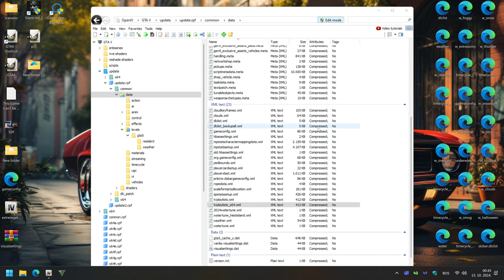𝐓𝐡𝐞 𝐔𝐥𝐭𝐢𝐦𝐚𝐭𝐞 𝐏𝐒𝟓 𝐏𝐑𝐎 𝐕𝐢𝐬𝐮𝐚𝐥 𝐄𝐱𝐩𝐞𝐫𝐢𝐞𝐧𝐜𝐞 𝐢𝐧 𝐆𝐓𝐀 𝟓!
This 𝐆𝐓𝐀 𝟓 video will show you how much you can improve 𝐆𝐓𝐀 𝟓 game with the help of the 𝐓𝐎𝐏 𝟓 mod's currently showing on almost every channel that deals with the graphics improvement of the most popular game in the world, 𝐆𝐓𝐀 𝟓. The only 𝟓 𝐌𝐎𝐃'𝐬 you will 𝐄𝐕𝐄𝐑 need. This gameplay shows you a combination of next 𝟓 graphics modes:

★1.NVE
★2.LA Revo 2.0 & 5Real,
★3.Forests of San Andreas,
★4.Custom Reshade (post-processing injector),
★5.QuantV along with ENB (3d graphics modification).

Since I started editing 𝐆𝐓𝐀 𝟓 I have been tweaked and reworked it so many times that it's impossible for me to do a tutorial or tell you how I got to where I am right now in terms of graphics quality.

❗𝐖𝐀𝐑𝐍𝐈𝐍𝐆❗
You cannot use my video materials to make your own video entirely...You can use some parts of my videos, but you must give credit to my channel and leave a link to the original video material in the description.🚫Don't just download and reupload it or you'll get a 𝐂𝐎𝐏𝐘𝐑𝐈𝐆𝐇𝐓 𝐒𝐓𝐑𝐈𝐊𝐄! 🚫

Links to ALL MODS are below 👇

🔅Graphic Mod🔅
🔅NaturalVision Evolved
📝Script Files📝
📝Script Hook V
𝐋𝐞𝐭'𝐬 𝐬𝐚𝐲 𝐬𝐨𝐦𝐞𝐭𝐡𝐢𝐧𝐠 𝐚𝐛𝐨𝐮𝐭 𝐆𝐓𝐀 𝟔, 𝐢.𝐞. 𝐭𝐡𝐞 𝐧𝐞𝐱𝐭 𝐬𝐞𝐫𝐢𝐞𝐬 𝐨𝐟 𝐆𝐓𝐀 𝟓 𝐠𝐚𝐦𝐞𝐬;
- Grand Theft Auto VI is set in the fictional open world state of Leonida, based on Florida, which includes Vice City, a fictionalised version of Miami. Vice City was previously featured in Grand Theft Auto (1997) and as the main setting of Grand Theft Auto: Vice City (2002) and Grand Theft Auto: Vice City Stories (2006).
- To run GTA 6 on basic settings, your PC needs to meet these minimum requirements:
CPU: Intel Core i7 8700K or AMD Ryzen 7 3700X.
GPU: Nvidia GeForce GTX 1080Ti or AMD Radeon RX 5700XT.
RAM: 8GB.
⬇️Also check out⬇️
❑GIGABYTE Z790 AORUS ELITE DDR4
❑Intel Core i9-13900K OC 5.0 GHz
❑NOCTUA NH-U14S